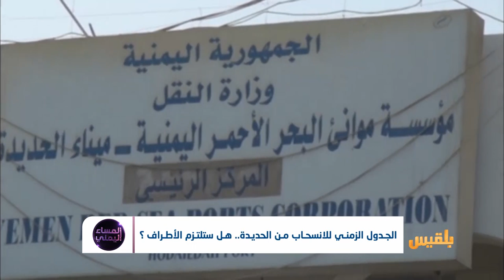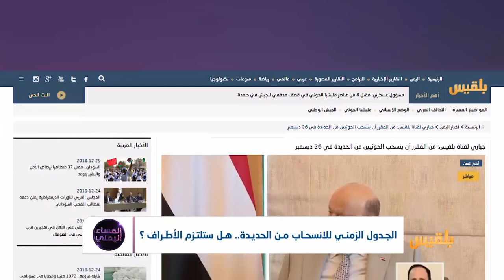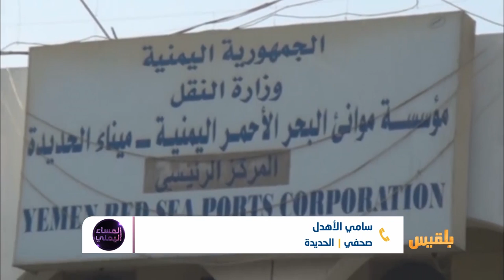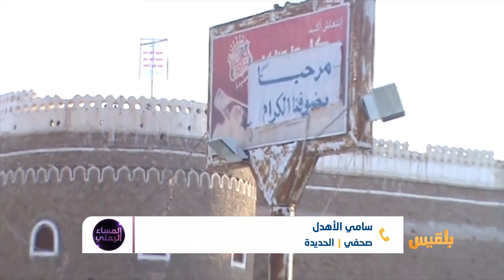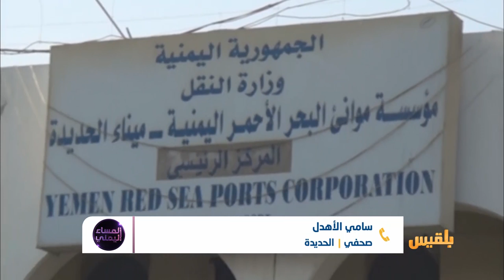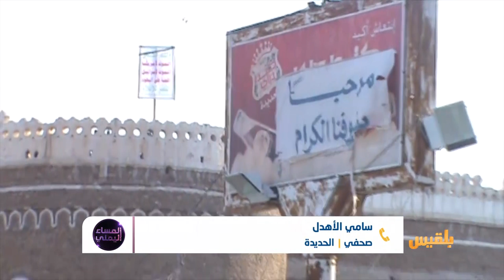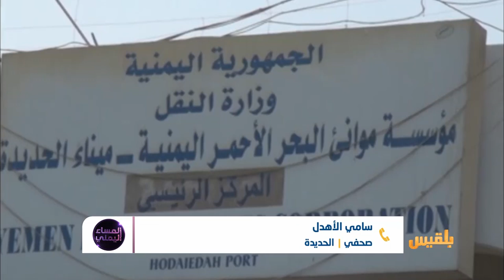المساء اليمني | اجتماع أول للجنة المشتركة.. هل تلتزم المليشيا بالانسحاب من الحديدة ؟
المساء اليمني | اجتماع أول للجنة المشتركة.. هل تلتزم المليشيا بالانسحاب من الحديدة ؟ | تقديم: وجيه السمان

في الحديدة.. عشرات الاختراقات للهدنة وتضارب في المفاهيم والتصريحات.
ترى، هل تنجح جهود تثبيت وقف إطلاق النار وتنجح معها مساعي تنفيذ اتفاق الحديدة؟!